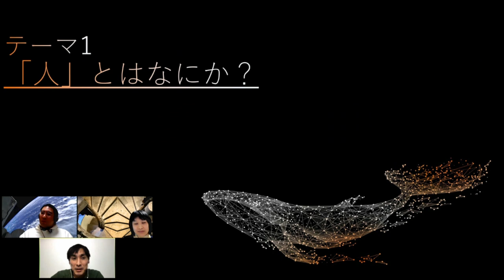人工知能は「生命」になってよいのか ？| 江間有沙 × 三宅陽一郎（人工知能のための哲学塾〈特別版〉 生命篇）【ダイジェスト】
三宅陽一郎さんの新著『人工知能が「生命」になるとき』は全国書店・Amazon・PLANETS公式オンラインストアにて発売中！

▼Amazon（単行本・Kindle版）

【概要】
三宅陽一郎さんの新著『人工知能が「生命」になるとき』の刊行を記念し、特別オンライン講座「人工知能のための哲学塾　生命篇」（全四回）を開講します。
第三夜は「社会編」です。
ゲストに科学技術社会論の立場からAIと社会の問題を考える東京大学未来ビジョン研究センターの江間有沙さんをお迎えし、やがて人工知能が「生命」になるとき、社会はどんな課題を背負うのかを問いかけます。

▼全四夜ラインナップ

2020年12月14日　20:00〜22:00
　第一夜　哲学編──東西哲学の叡智が融合する場としての人工知能
　ゲスト：大山匠（哲学研究者/機械学習エンジニア・立教大学兼任講師）

2020年12月21日　20:00〜22:00
　第二夜　想像編──国内外のフィクションはAIをいかに描いてきたか
　ゲスト：大澤博隆（筑波大学システム情報系助教）

2021年1月13日　20:00〜22:00
　第三夜　社会編──人工知能は「生命」になってよいのか？
　ゲスト：江間有沙（東京大学未来ビジョン研究センター特任講師）
★本動画はこの回です

2021年1月27日　20:00〜22:00
　第四夜　未来編──「生命」化した人工知能と拡張人間が協働する未来
　ゲスト：稲見昌彦（東京大学先端科学技術研究センター教授）

ゲームAI開発者。京都大学で数学を専攻、大阪大学（物理学修士）、東京大学工学系研究科博士課程を経て、2004年よりデジタルゲームにおける人工知能の開発・研究に従事。立教大学大学院人工知能科学研究科特任教授、九州大学客員教授、東京大学客員研究員、国際ゲーム開発者協会日本ゲームAI専門部会チェア、日本デジタルゲーム学会理事、芸術科学会理事、人工知能学会理事・シニア編集委員。
著書に『人工知能のための哲学塾』『人工知能のための哲学塾 東洋哲学篇』『人工知能のための哲学塾 未来社会篇』（ビー・エヌ・エヌ新社）、『ゲームAI技術入門』（技術評論社）、共著に『ゲームで考える人工知能』（ちくまプリマー新書）『ゲーム情報学概論』（コロナ社）、『FINAL FANTASY XV の人工知能』（ボーンデジタル）など多数。

江間有沙（えま・ありさ）
東京大学未来ビジョン研究センター特任講師。2017年1月より国立研究開発法人理化学研究所革新知能統合研究センター客員研究員。専門は科学技術社会論（STS）。人工知能と社会の関係について考えるAIR（Acceptable Intelligence with Responsibility）研究会を有志とともに2014年より開始。人工知能学会倫理委員会委員。日本ディープラーニング協会理事兼公共政策委員会委員長。2012年東京大学大学院総合文化研究科博士課程修了。博士（学術）。